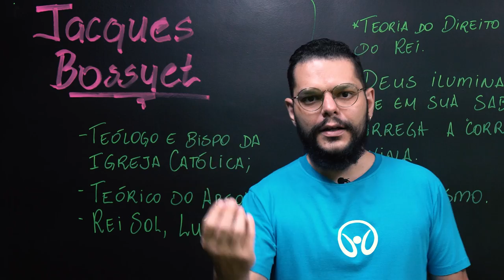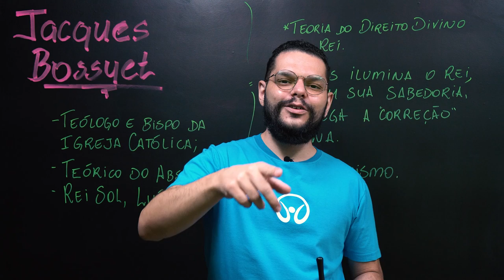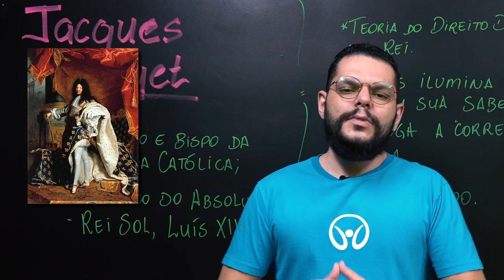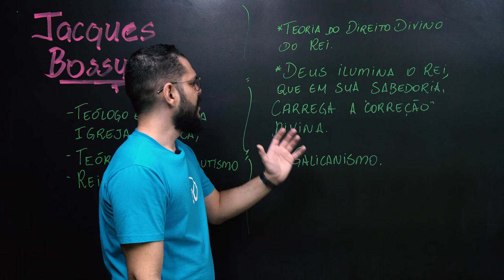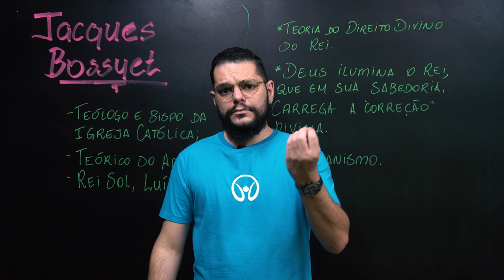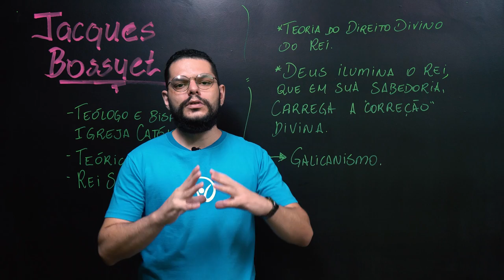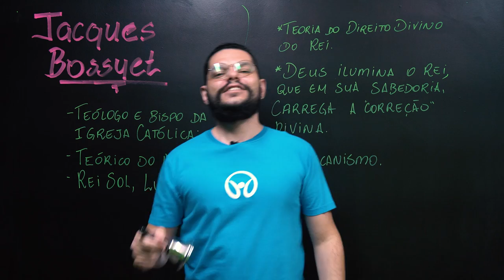Jacques-Bénigne Bossuet - Brasil Escola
Jacques Bossuet foi um teólogo e clérigo francês que reforçou a teoria do direito divino. Podemos dizer que as teorias de Bossuet influenciaram fortemente o chamado Rei Sol, o rei Luís XIV, da França. Clique aqui e confira a nossa aula!